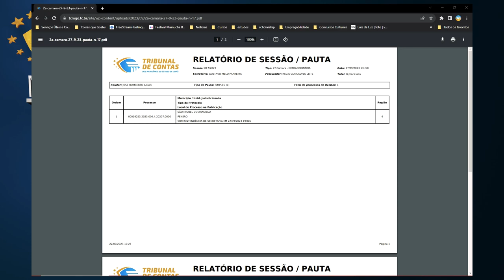Minuto TCMGO - Segunda Câmara (27/09/23)